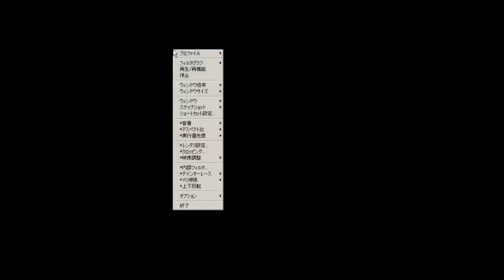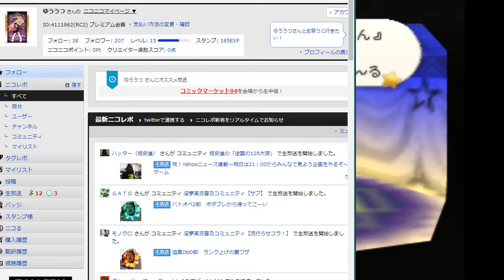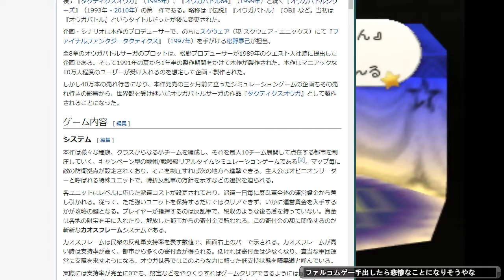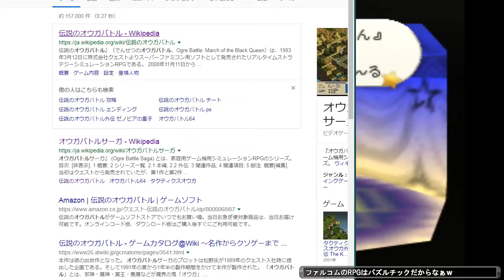[配信]【N64】マリオストーリー 初見プレイ #9